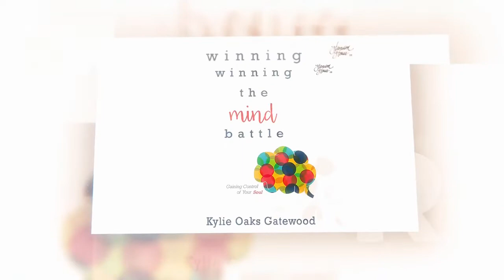Kylie Gatewood Ministries Promo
Over 66% of pastors say they do not mention mental health issues from the pulpit. That is why Kylie Gatewood Ministries is so very needed across the world. Her authentic, practical, teaching with the power of the Holy Spirit has brought so much change to many people!